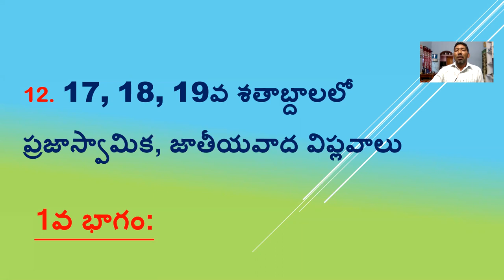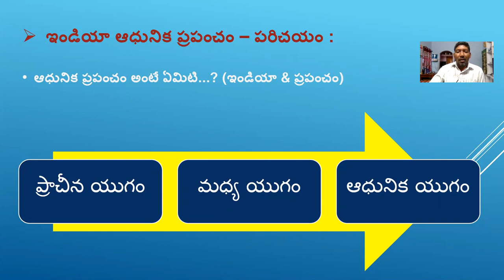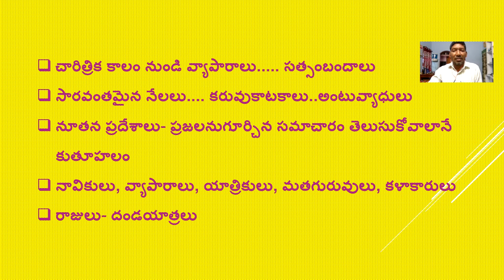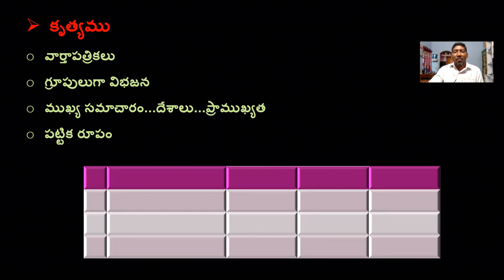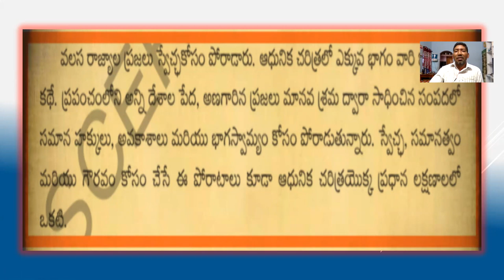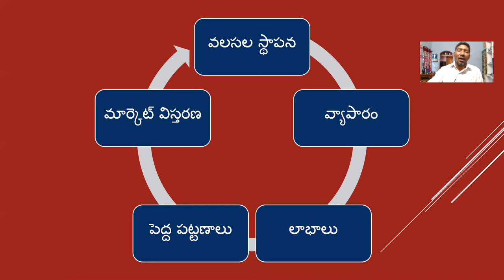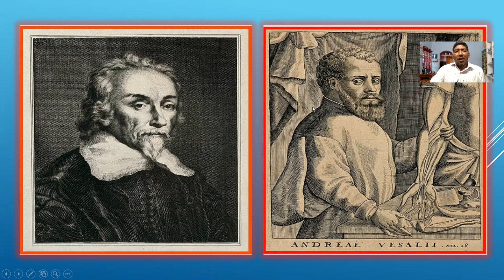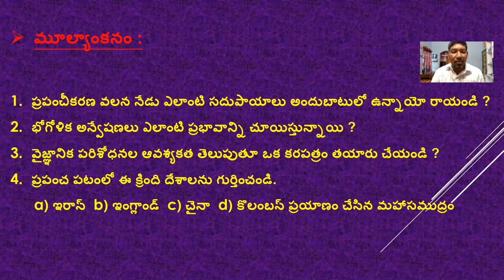17,18,19 వ శతాబ్దాలలో ప్రజాస్వామిక , జాతీయవాద విప్లవాలు